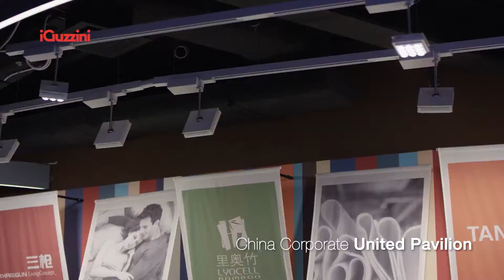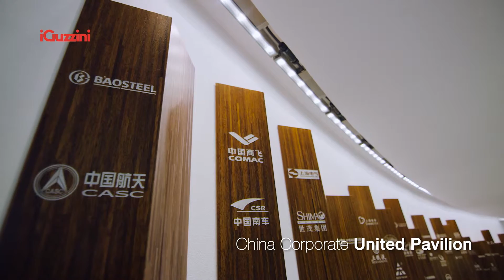Expo 2015 Milano. China Corporate United pavilion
iGuzzini present in more than 40 areas and pavilions.
144 countries involved for 184 days with activities that focus on the main theme of “Feeding the Planet, Energy for Life”. The Expo is an extraordinary event that has turned Milan into a crossroads of opportunities for companies and a worldwide magnet for institutions, cultural associations, sector aficionados and the public in general.

Once again, then, iGuzzini has defined its position by underlining the importance of light and how correct lighting can truly create a better way of life.